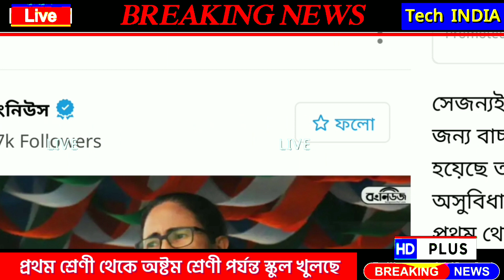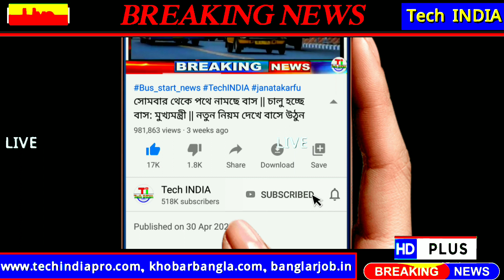সুখবর, প্রথম শ্রেণী থেকে অষ্টম শ্রেণী স্কুল খুলছে | Class I to VIII School Start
Tech INDIA
Tech India
Tech India YouTube Channel
Breaking News